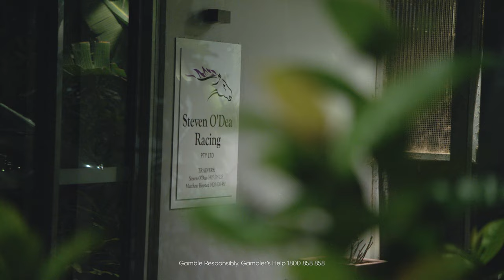TAB Not One Day - Stephanie Thornton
The Barrier Breakers.
Stephanie Thornton is forging her way through the racing industry.
Everyday women like Stephanie help make this industry stronger. And we're the better for it.
Long May We Play